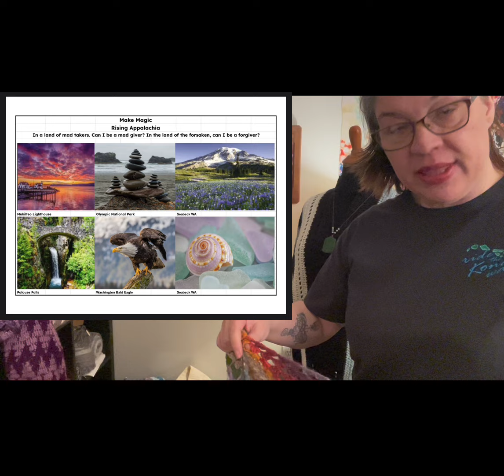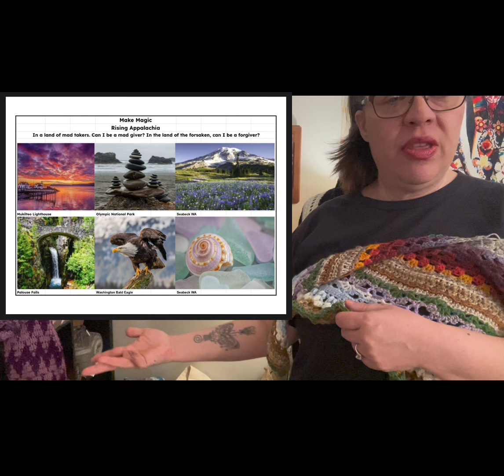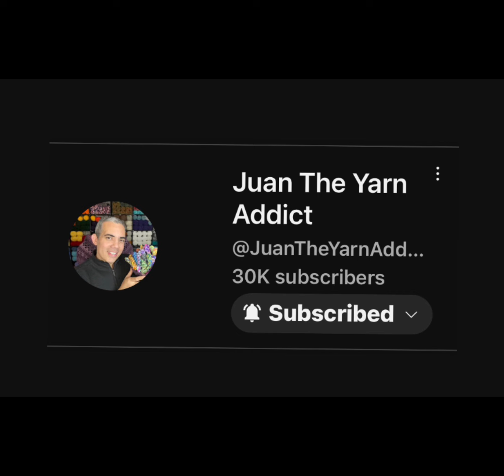Whatchu WIPin on… 5/3/2024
Mauve A Lous Duster ​⁠@mjsoffthehook  mashed up with Luck of the Draw ​⁠@nansnextknots4809

Have a Blessed Day ​⁠@SettasPlace  yarn from ​⁠@crochetinagreement

buddyandbell2024 ​⁠@kkcrochet Bumble Bee Mountain Outreach... Make the beanieeeeees!